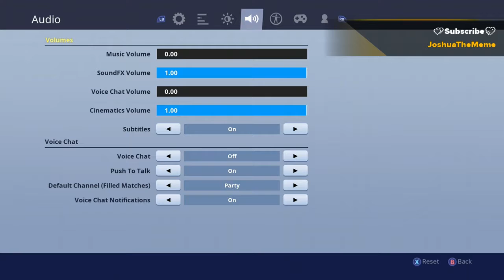New settings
Uploaded by: JoshuaTheMeme